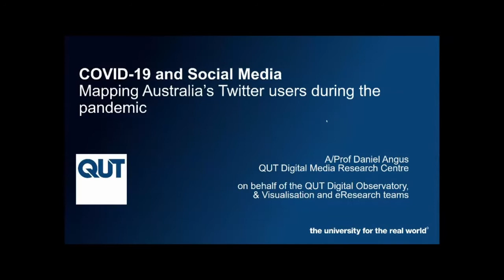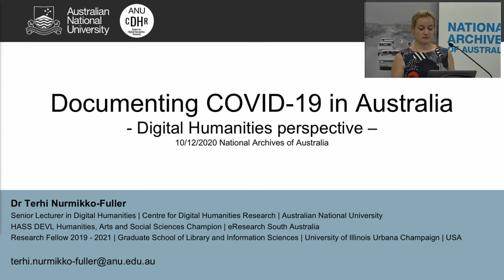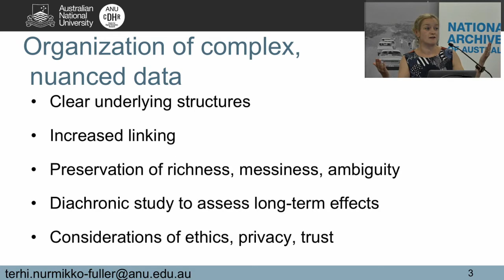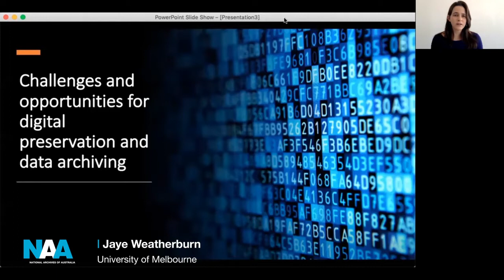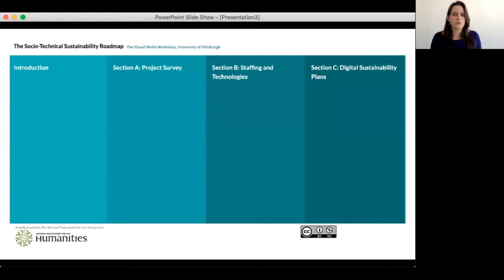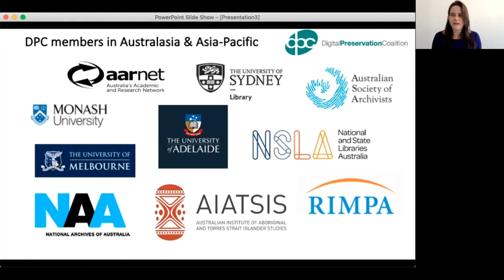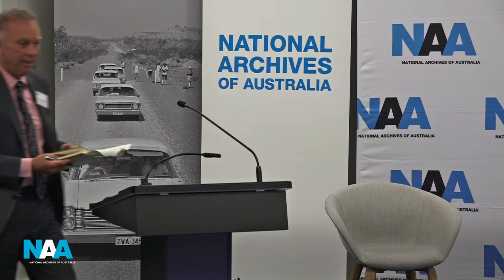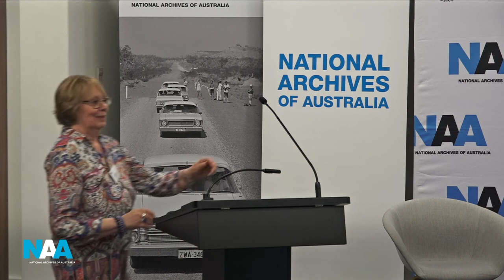Documenting COVID-19 in Australia Virtual Symposium | Session 4, December 10 2020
Leading representatives from government, collecting institutions and academia discuss documenting the COVID-19 pandemic.

Presented by UNESCO Australian Memory of the World Program and the National Archives of Australia.

Session 4 -  Challenges of documenting COVID-19

Dr Dan Angus, Queensland University of Technology
Dr Terhi Nurmikko-Fuller, Australian National University
Scott Stephens, Australian Broadcasting Corporation
Jaye Weatherburn, University of Melbourne